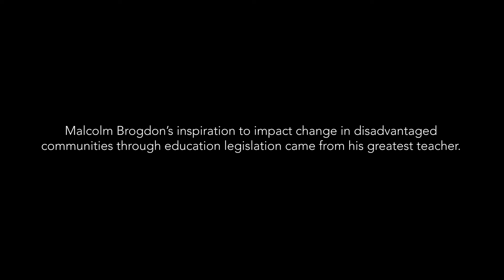DM+C - Malcolm Brogdon - Impacting Change Through Education Legislation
My grandfather taught me early about the importance of supporting my community. That’s why I’m partnering with my brothers from @thenbpa and @dovemencare in taking the pledge to CommitToCARENow and change how the world sees and treats Black men.

Through the JHA Education Project, I’m continuing my grandfather’s legacy. We’re focused on creating a more equitable world by empowering children and their families to reach their full potential through mentoring, literacy, and high impact experiences.

Join me in taking the pledge to care about racial equity at CommitToCARENow.com